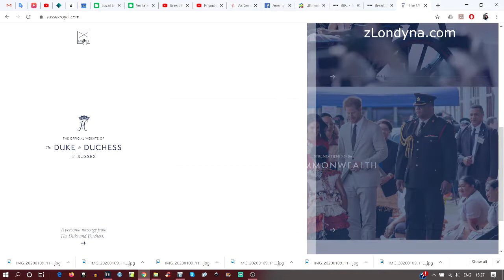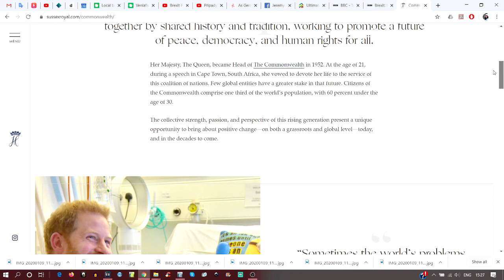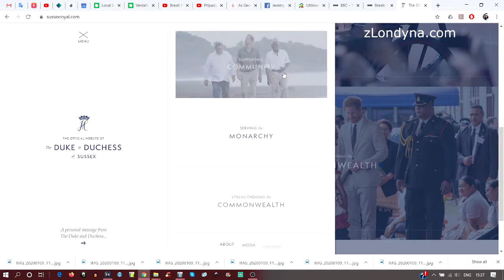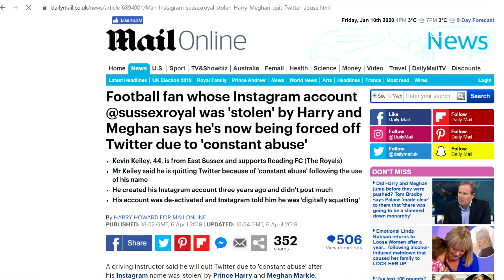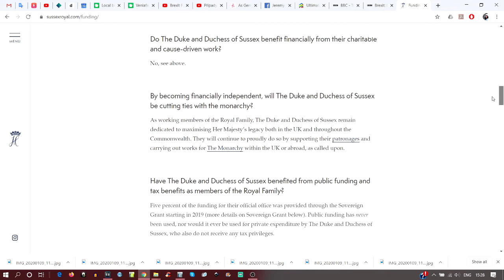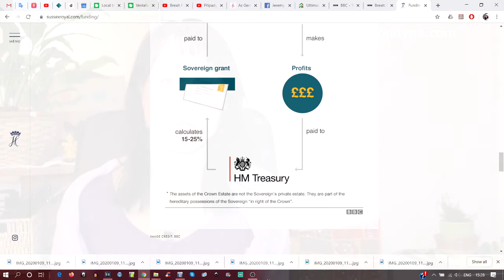Meghan a Harry si zaregistrovali obchodní značku „Královští ze Sussexu“ a hodlají se živit se sami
Nejenže Meghan a Harry postavili královskou rodinu před hotovou věc svým náhlým ´odchodem do normálního života´ s tím, že se hodlají ´živit sami ´ (úplně to tak nemysleli, hrdinně se vzdají pouhých 5 % ze Suverénního grantu, kterým britové živí ročně královskou rodinu, a jejichž nákladný životní styl toto pokrývá z pouhých 5%, ten zbytek jde z kapes jeho tatínka, prince Charlese. Tuto část Harry nezmínil, že by odmítl... To se to odmítá... ), zároveň ovšem oznámili toto rozhodnutí tisku před královnou a svými bližními. Nicméně to horší je, že Harry a Meghan si už v létě registrovali ochrannou známku ´Sussex Royal´ - něco jako ´královští ze Sussexu´, což se nyní ´provalilo´ a také zveřejnili své webovky , kde se prezentují, jak jsou součástí monarchie, jak pracují pro commonwealth či citují královnu (anižby o ona věděla a schválila) či zesnulou princeznu Dianu. Vše je dělané velice kýčovitě se snahou napodobit oficiální stránky Buckinghamského paláce. Pár, který se i na svých stránkách chlubí svou podporou opatřením proti změnám klimatu tak hodlá pravidelně cestovat mezi svým novým ´domovem´ v Kanadě a Británií (plachetnicí asi cestovat nehodlají, obvykle preferují privátní letadla s tím, že pokuty za zbyečné emise za ně platí jejich bohatí přátelé - naposledy např. Elton John).
Meghan a Harry se tak zřejmě chtějí i vyvléknout s ročního pobytu a mise v Africe, kam původně měli po Vánocích odjet a pomoci s urovnáváním vztahů mezi bělošským a černošským obyvatelem například a dalšími problémy. To ale asi není pro Megan dostatečně atraktivní, a tak pro zemi svých předků nakonec toto neudělá a raději uteče s Harrym do Kanady, alespoň do té doby dokud i tam neprohlédnou, stejně jako Britové, jak ´příjemné je mít ji ve své zemi´. Přejme jim štěstí, ať v Kanadě zůstanou, v Briánii neznám moc lidí, kterým by chyběli. Více ve videu.